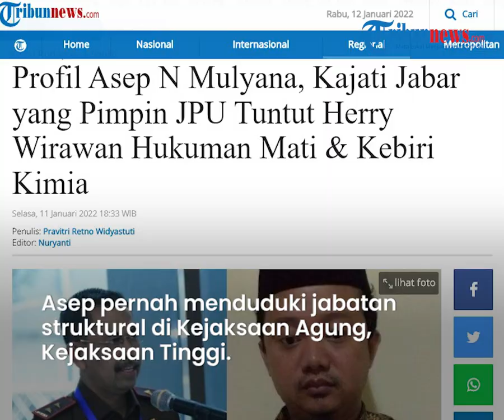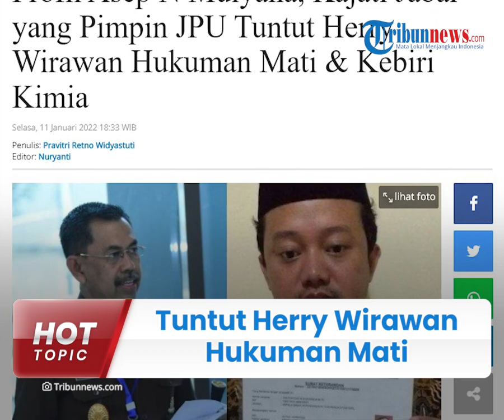Sosok Asep N Mulyana, Kajati Jabar yang Tuntut Herry Wirawan Hukuman Mati, Kariernya Mentereng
TRIBUN-VIDEO.COM - Herry Wirawan, guru perudapaksa 13 santriwati di Bandung, Jawa Barat dituntut hukuman mati oleh Jaksa Penuntut Umum (JPU) Kejati Jabar.

Tuntutan itu disampaikan langsung oleh Kepala Kejaksaan Tinggi Jabar, Asep N Mulyana.

Asep tercatat pernah menduduki jabatan struktural di Kejaksaan Agung, Kejaksaan Tinggi, dan Kejaksaan Negeri.

Diketahui, dalam tuntutannya JPU meminta majelis hakim untuk menghukum mati Herry Wirawan, serta menjatuhkan pidana tambahan, yaitu kebiri kimia dan mengumumkan identitasnya.

"Kedua, kami juga menjatuhkan dan meminta hakim untuk menyebarkan identitas dan hukuman tambahan kebiri kimia," imbuh dia.

Selain itu, JPU juga meminta majelis hakim untuk memutus Herry membayar denda Rp 500 juta dengan subsider satu tahun kurungan.

Bahkan yayasan miliknya diminta dibekukan, dicabut hingga dibubarkan yang selanjutnya digunakan untuk biaya sekolah bayi korban.

Asep N Mulyana sendiri lahir di Tasikmalaya, Jawa Barat, pada 14 Agustus 1969.

Ia mengawali kariernya di Kejaksaan pada 1996 sebagai staf Pusat Pendidikan dan Pelatihan Kejaksaan RI selama dua tahun.

Bahkan Asep tercatat pernah menduduki jabatan struktural di Kejaksaan Agung, Kejaksaan Tinggi, dan Kejaksaan Negeri.

Di tahun 2011, Asep pernah menjadi Plt Kepala Kejaksaan Negeri Sumber.

Kemudian, pada 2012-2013, ia menjabat sebagai Kepala Kejaksaan Negeri Stabat.

Seusai menjadi Kajari Stabat, ia menempati jabatan Kepala Bagian Sunproglapnil pada Sesjam Pidsus serta Kasubdit Tindak Pidana Khusus Lain pada Direktorat Eksekusi dan Eksaminasi di tahun 2013 hingga 2014.

Setelahnya, Asep menjabat sebagai Kepala Kejaksaan Negeri Semarang (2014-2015), Asisten Tindak Pidana Khusus Kejati Sumut (Januari-Oktober 2016), dan Asisten Khusus Jaksa Agung RI pada 2016.

Serta Kepala Biro Hukum dan Hubungan Luar Negeri pada Jaksa Agung Muda Bidang Pembinaan Kejaksaan Agung RI.

Saat ini, Asep menjabat sebagai Kepala Kejaksaan Tinggi Jawa Barat, Juli 2021 lalu.

Sejak 2003, Asep tercatat pernah mengikuti sejumlah short course dan pertemuan internasional.

Tak hanya itu, Asep juga sudah menerbitkan beberapa buku tentang pidana dan penegakan hukum.

(Tribun-Video.com/Tribunnews.com)

Artikel ini telah tayang di Tribunnews.com dengan judul Profil Asep N Mulyana, Kajati Jabar yang Pimpin JPU Tuntut Herry Wirawan Hukuman Mati & Kebiri Kimia,

Penulis: Pravitri Retno Widyastuti
Editor: Nuryanti